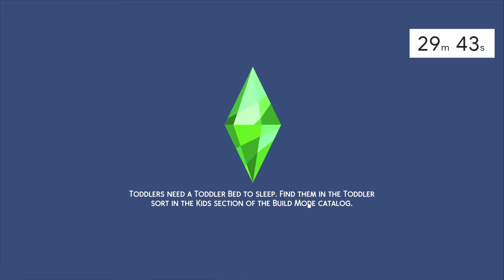Day 3: 30 min. BABY challenge 👶 31 Days of The Sims 4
It's basically 60 min. baby challenge, but I didn't know it going in and it was way too funny all the relationship troubles happening to not post this :D

EA ID: MolpeSims